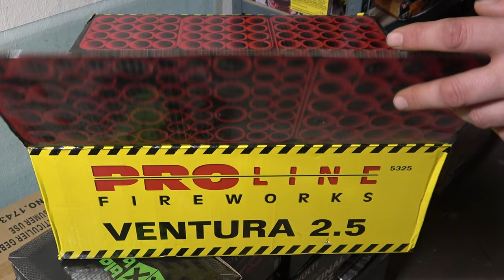GBV Weco Ventura 2.5 ProLine 160 Euro